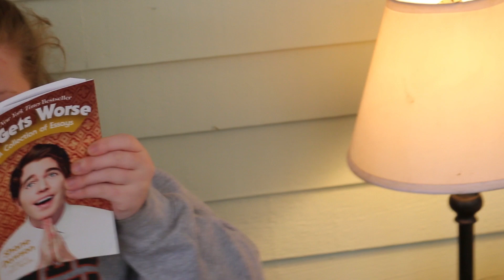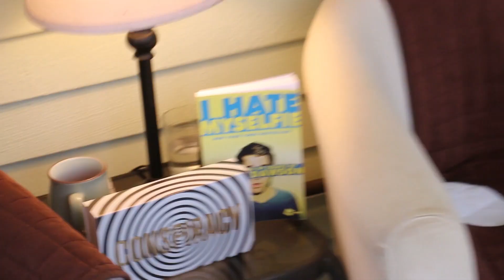hype house conspiracy theories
sorry we expose ur faves
this is 1000% a joke...we're bored